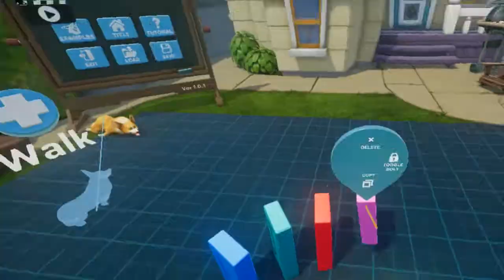What is Stunt Corgi?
HOGuru does his best to make a Corgi do awesome backyard stunts, but runs into some technical issues! Luckily, it all turns out all right in the end!